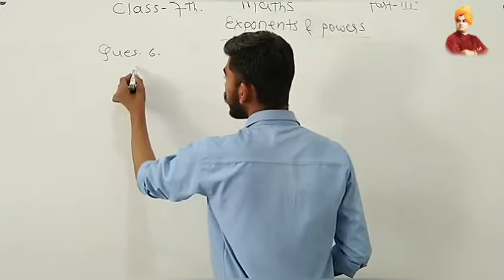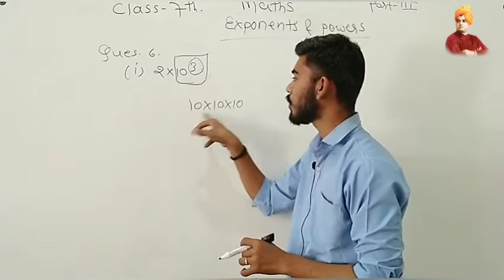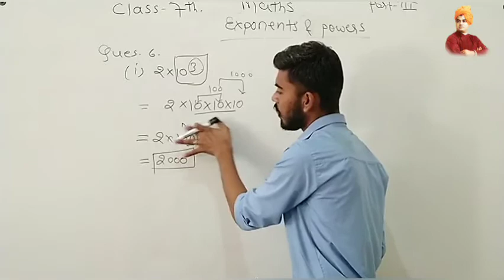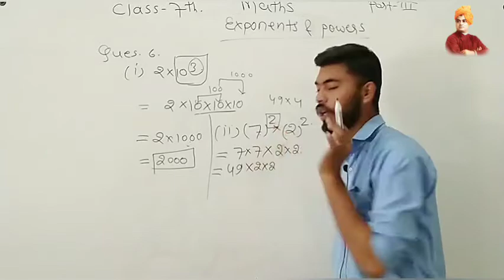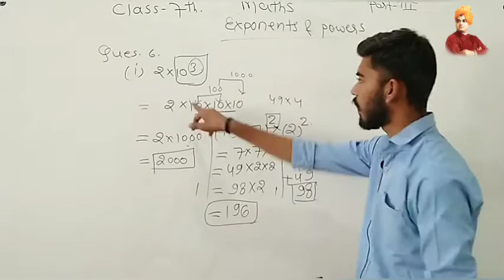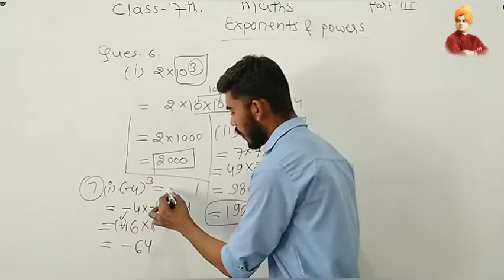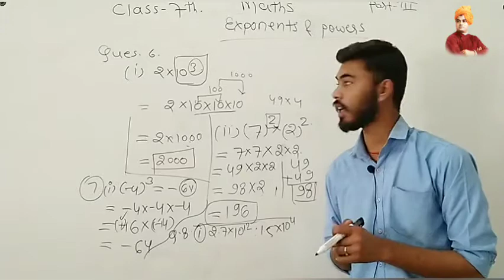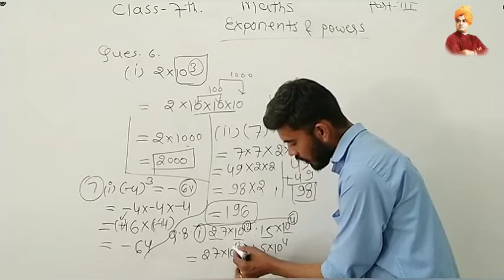EXPONENTS AND POWER | PART=03 | CHAPTER=13 | MATH | CLASS=7TH | BY=SUPYAR SIR